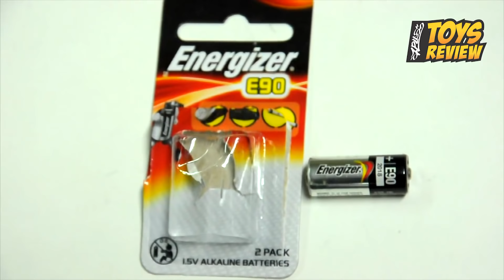REVIEW: Hottoys Robocop MMS203D05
INSTRAGRAM : aplusstudio
LINE : aplusx

CAMERA : NIKON D90
LENS : 18-105VR , FIX 35 MM.1.8G
FLASH : YONGNUO 467 II